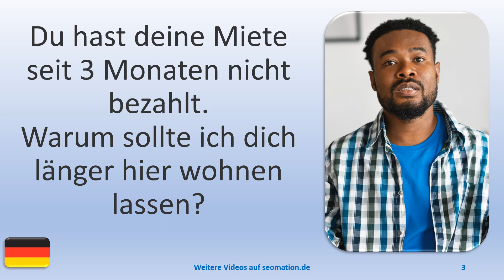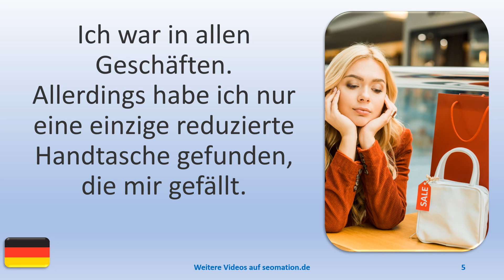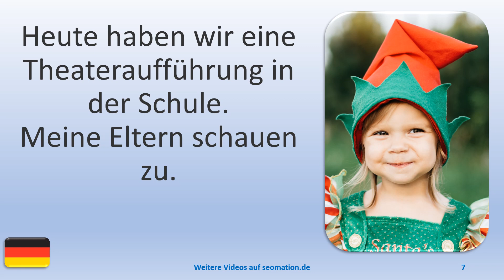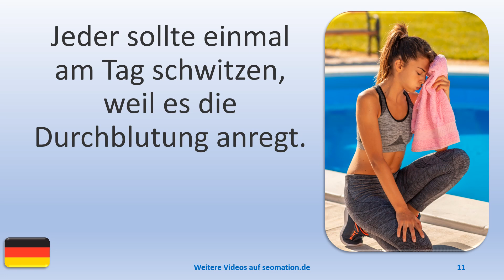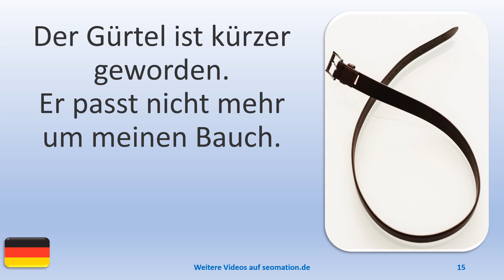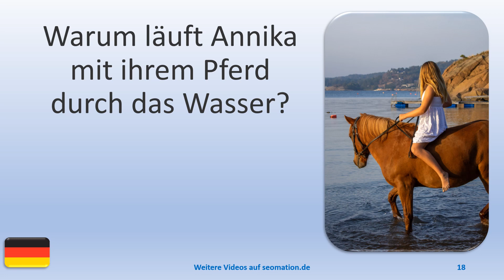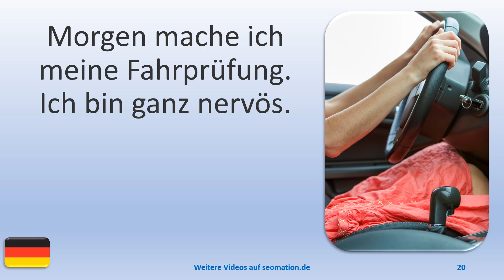▶️423▶️ Ich lerne Deutsch mit Texten und Bildern in unterschiedlichen Situationen.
03 Du hast deine Miete seit 3 Monaten nicht bezahlt. Warum sollte ich dich länger hier wohnen lassen?
04 Ich hatte mehrere Tage Schmerzen in der Brust und Atembeschwerden. Was stimmt mit mir nicht?
05 Ich war in allen Geschäften. Allerdings habe ich nur eine einzige reduzierte Handtasche gefunden, die mir gefällt.
06 Bei dieser Hitze brauche ich unbedingt ein Eis am Stiel.
07 Heute haben wir eine Theateraufführung in der Schule. Meine Eltern schauen zu.
08 Reisen ist und bleibt eine Lieblingsbeschäftigung vieler Deutscher. Entspannung steht an erster Stelle.
09 Spaziergänge mit dem Hund stärken auch das Immunsystem des Hundebesitzers.
10 Mit Taucherbrille und Schnorchel erkunde ich die Unterwasserwelt.
11 Jeder sollte einmal am Tag schwitzen, weil es die Durchblutung anregt.
12 Wasser ist der Grundbaustein unseres Körpers. Vor allem im Sommer und beim Sport sollte man das Trinken nicht vergessen.